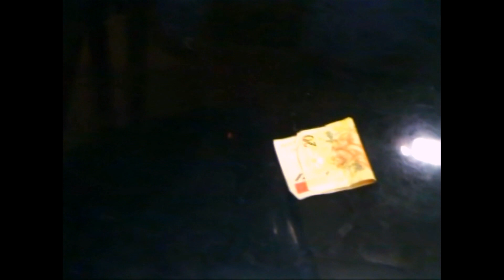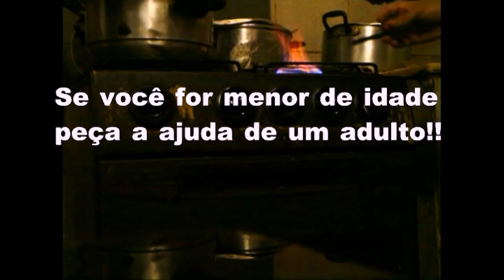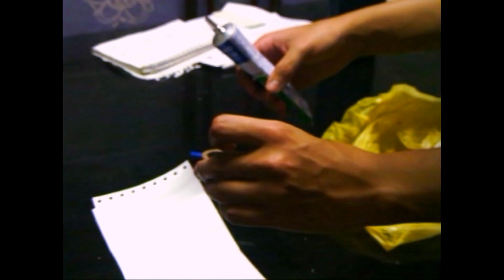Tutovlog #1 - Apoio para câmera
O tutovlog tem como função ensinar a todos como criar um vlog, e nessa primeira edição vocês aprenderão como fazer uma apoio (tripé) para sua câmera digital para ajudá-lo a gravar os vídeos com melhor qualidade, isso gastando apenas R$ 15,00 aproximadamente.